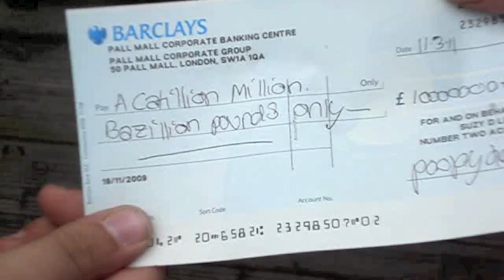TV Presenter Trailer - Kudos Studios®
A trailer for the latest film 'TV Presenter' by Kudos Studios® about a man who follows his dream to become a TV Presenter. It is going to be released this Summer.